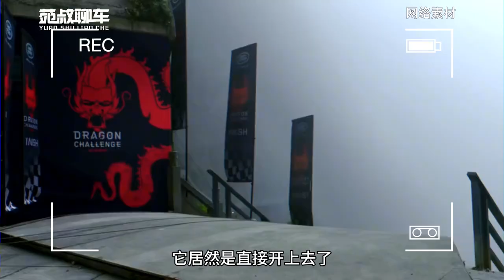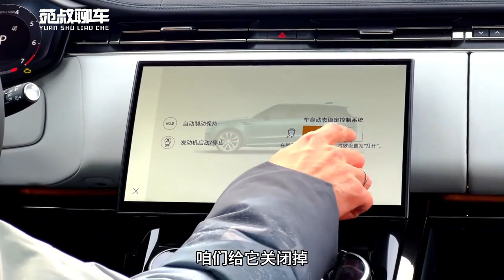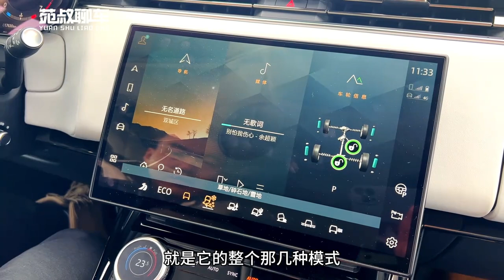试驾揽胜运动版，3 0T+四驱 冰雪环境很从容